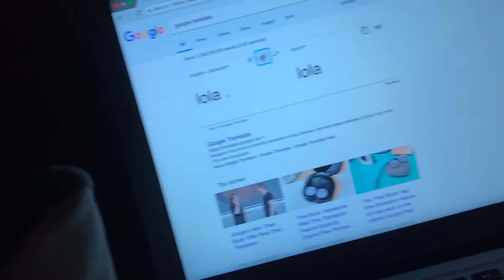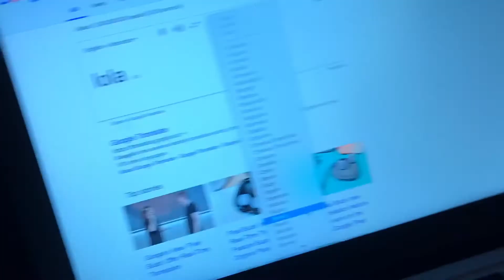Dog reacts to google translate voice calling her voice